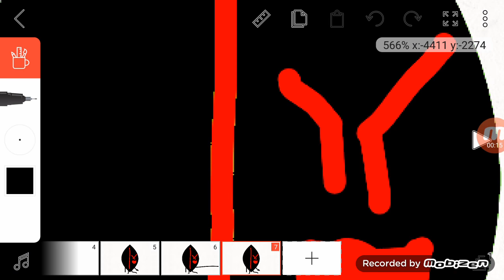13 place in butt video